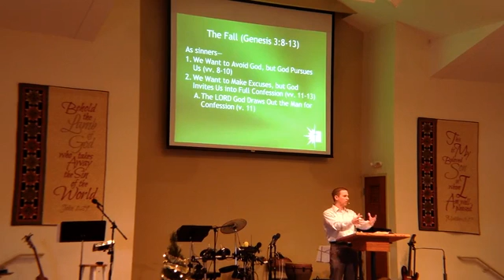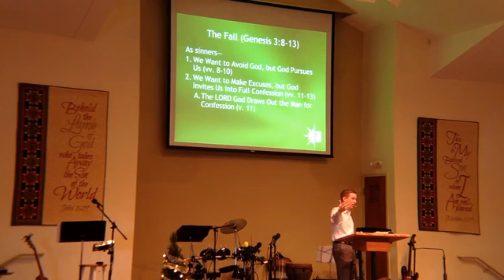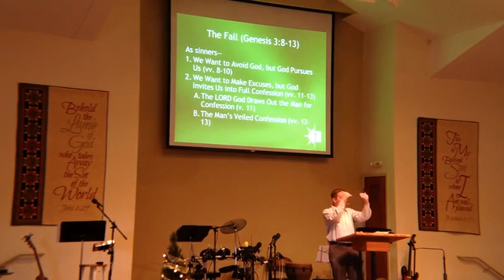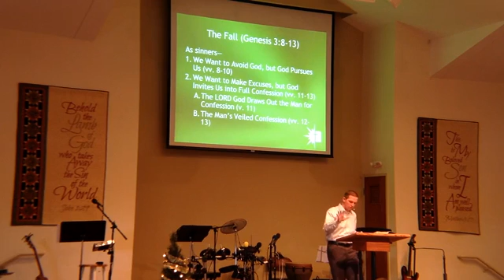The Fall Part 2 Hiding Seeking Blaming Confessing Genesis 3v8 13 Rick Zaman 12 11 16